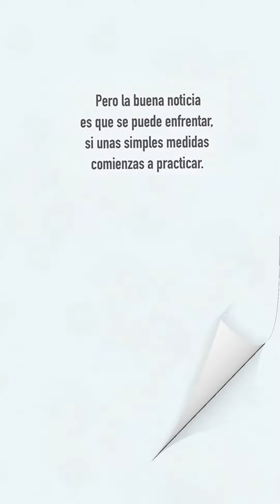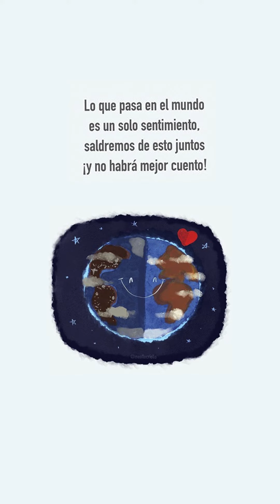¿Qué pasa en el mundo? un cuento de Meollo Criollo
Este es un cuento sobre el Coronavirus de la gente de Meollo Criollo, escrito por Nacho Palacios e Ilustrado por Leo Nieves. Este video lo comparto con doble satisfacción. Primero, porque es una excelente herramienta para explicar a nuestros hijos el complejo momento que estamos viviendo. Y segundo, porque quien hace el doblaje de la voz es mi compañera del curso Voces de Marca, Stephanye Cuellar. Increíble Steph... ¡Disfrútenlo!